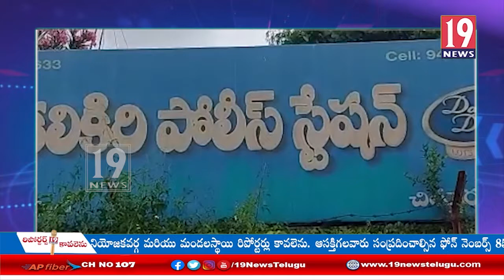పలమనేరులో నగదు అక్రమాలకు పాల్పడిన వాలింటర్ ను అదుపులోకి తీసుకొన్న పోలీసులు - చిత్తూరు జిల్లా